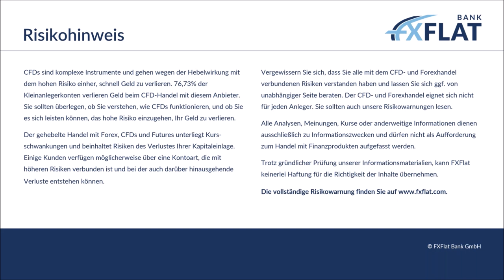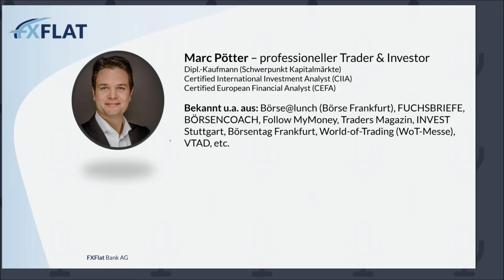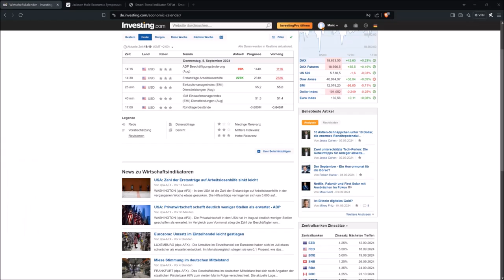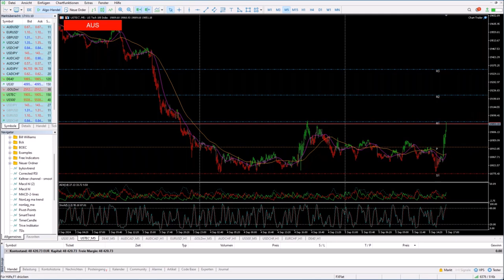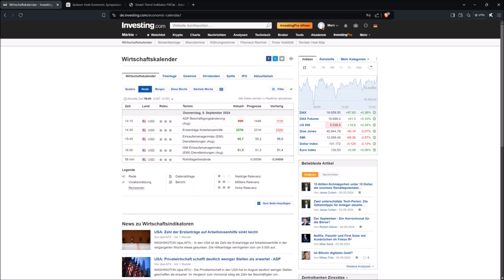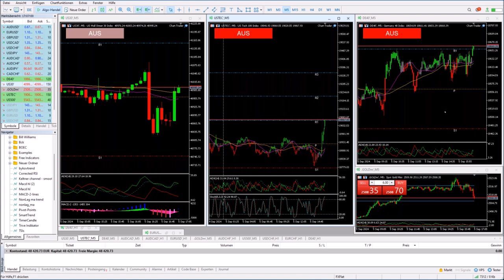Marc Pötter - Livetrading der US-Session 05.09.24